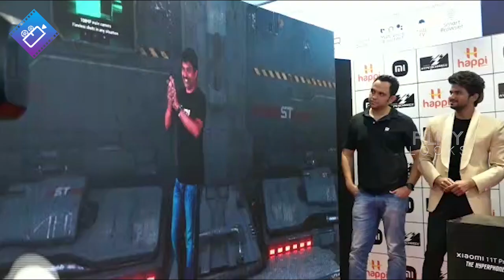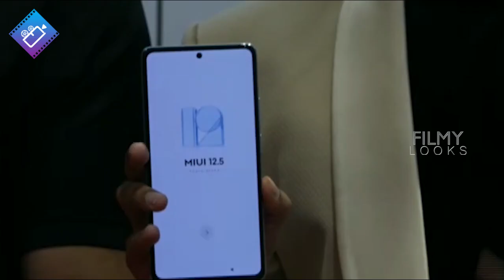Bigboss 5 Winner VJ Sunny Launches Mi 11T Pro Mobile In Happi Mobiles Store Hyderabad | Filmylooks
Bigboss5 Winner VJSunny Launches Mi 11T Pro Mobile In Happi Mobiles Store Hyderabad | Filmylooks